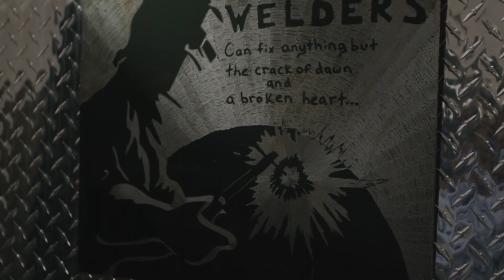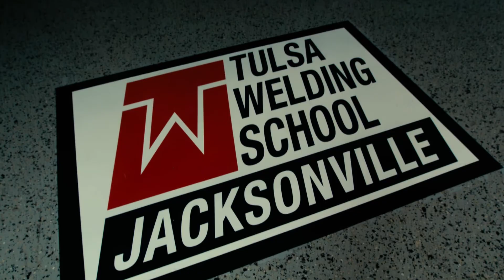Tulsa Welding School, Jacksonville, Admissions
Tulsa Welding School was founded in 1949 by two welders who recognized a strong demand for skilled tradesman in their industry. Over 60 years later, Tulsa Welding School (TWS) has evolved into an educational institution that prepares students for various skilled trade careers with a multitude of specialties and applications. Graduates from Tulsa Welding School are trained to have the knowledge, skills and essential attitude to immediately enter their chosen profession.

Professional welders are found everywhere. Welders work on automotive, aerospace, aviation, bridges, bikes, shipyard, shops, and skyscrapers. Wherever you want to be, a career at Tulsa Welding School can help take you there.

Take a tour and meet the staff who will make the time you spend at TWS a worthwhile investment in yourself. Get the information you need to make a great decision like enrolling at TWS.

Three professional welding campuses are located in Tulsa, OK, Jacksonville, FL, and Houston, Texas. The Associate of Occupational Studies in Welding Technology training is only available at the Tulsa campus.